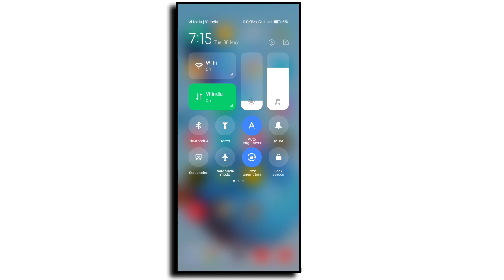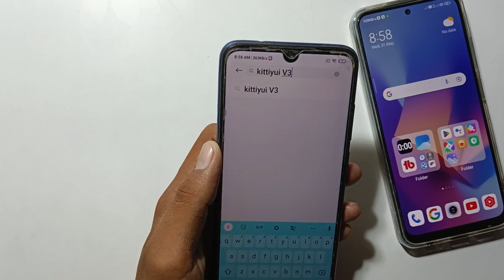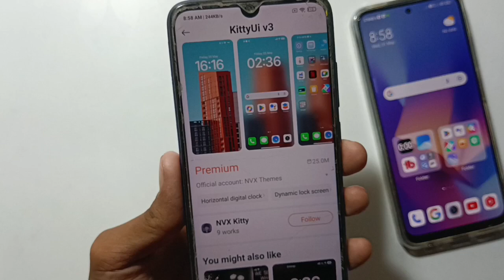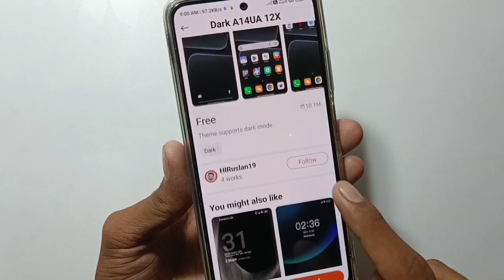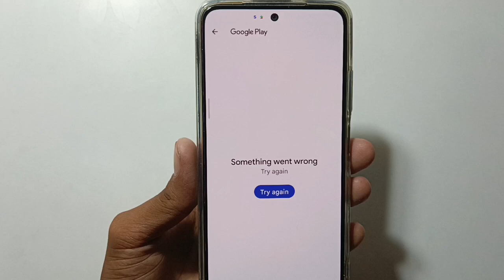Control centre blur effect enable Now All redmi mobile Redmi 10 prime,Note 12 4G/5G working tricks